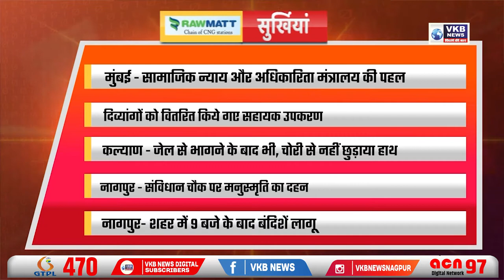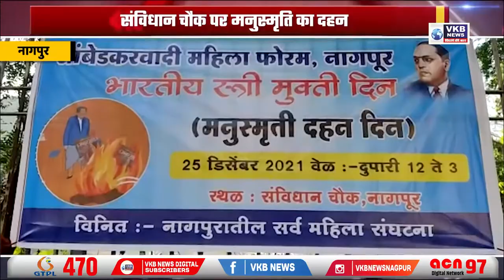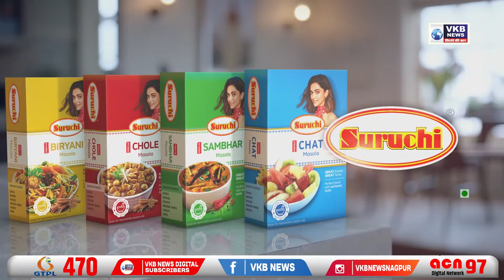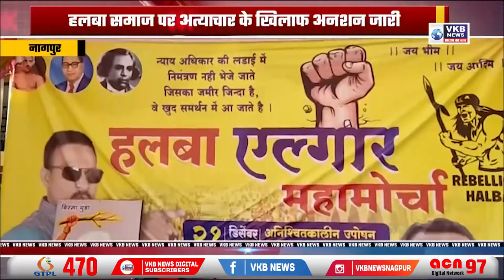चोर ने ठंड से बचने के लिए फुकी लाख रुपये की गाड़ी